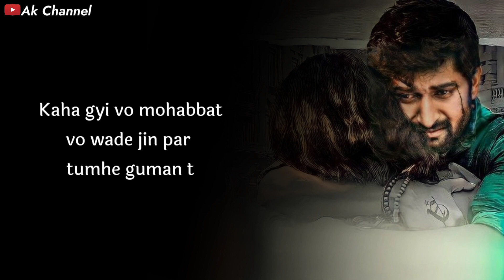Judaa Hua To Mar Jayenge 💔😭 | Judaa Whatsapp Status | Very Sad Whatsapp Status | Ak Channel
Tag ...